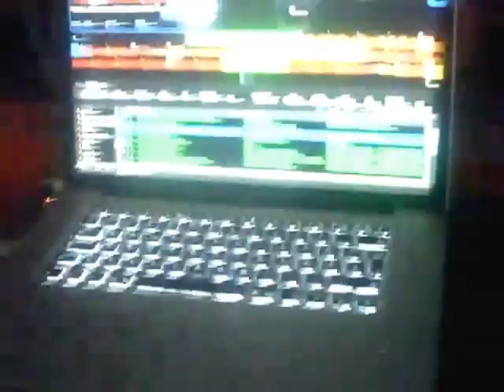Sun Night Clubbing - Part 3 - Betty Bizarre - 05.05.12 - Live Act im Orlando Club Solingen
S.N.C (Sun Night Clubbing) - Orginal Bild und Ton vom 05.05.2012 im Orlando Club in Solingen.

Nach dem familären Opening im Februar mit Jens Lissat im Libelle Club und der fetzigen, leider kurzen Spontan Party in der Halle am Solinger Süd Park in Solingen Mitte mit Multiaktivist Frank Sonic ist doch wohl allen Klar, dass dies erst der Anfang unserer Partyreihe in Solingen war ?!

Wir sind auf dem richtigen Weg und erinnern uns gerne an die alten Zeiten im Green Velvet, des früheren Ohligser Overload Clubs, Wok Clubs und die Zeiten der Alten Schloßfabrik (Zauberwald) in Solingen.

Sun Night Clubbing geht nun schon in die dritte Runde. Yes Baby !!!
Die Sky Cam war natürlich dabei.

Betty Bizarre (selber ursprünglich aus Solingen) heißt den Solinger Fans so richtig ein.

Ein unvergesslicher Abend, eine wahnsinns Stimmung. Pure Extase .
Vielen Dank !